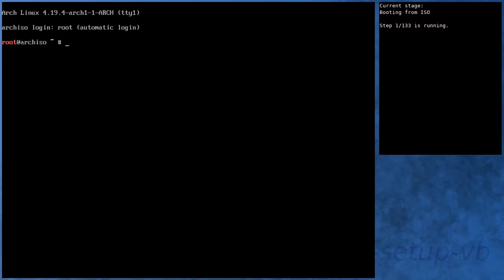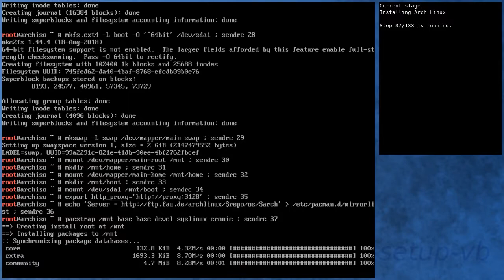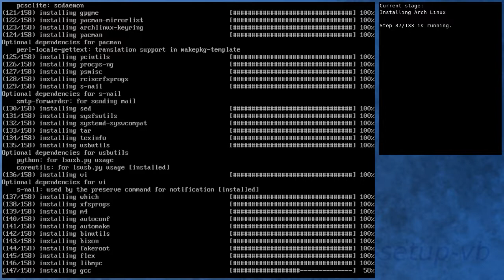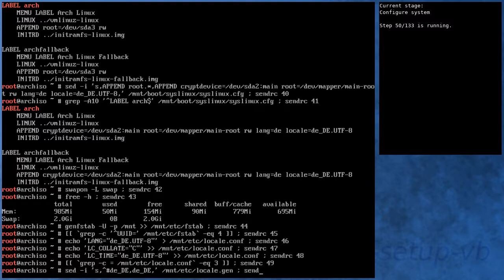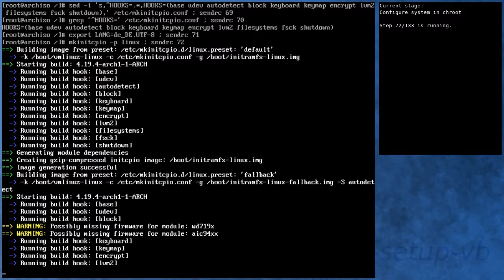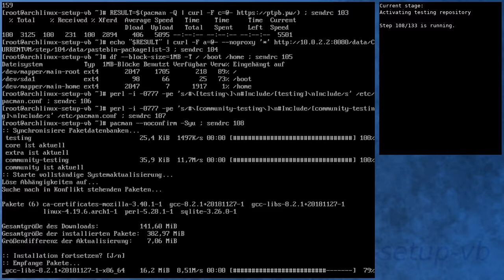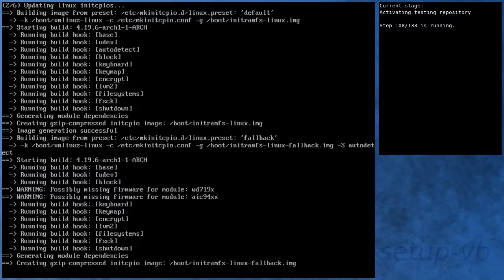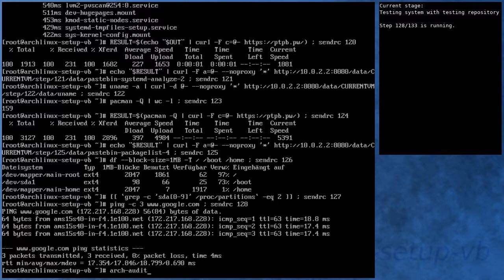Arch Linux installs fine from archlinux-2018.12.01-x86_64.iso (kernel 4.19.4-arch1-1)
Summary:
[00:00] Booting from ISO
[00:43] Preparing
[01:38] Preparing disk
[03:11] Installing Arch Linux
[09:04] Configure boot
[09:23] Configure system
[10:15] Configure system in chroot
[13:50] Boot into new system
[14:58] Running in new system
[16:15] Activating testing repository
[20:09] Booting to system with testing repository
[21:08] Testing system with testing repository
[22:17] End